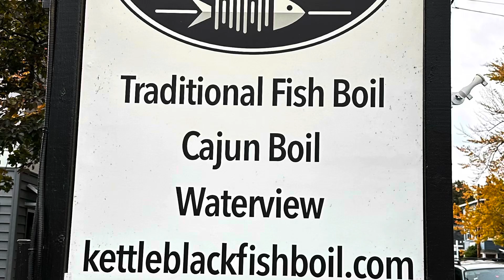Fish Boil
A Scandinavian style of cooking … a fish boil in Door County … the history of the boil and the Kettle Black Fish Boil restaurant.